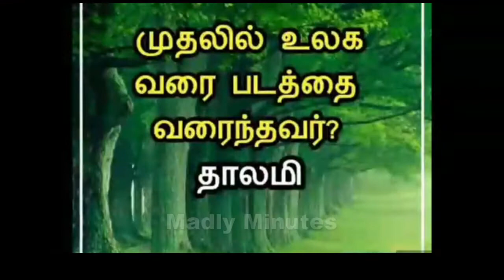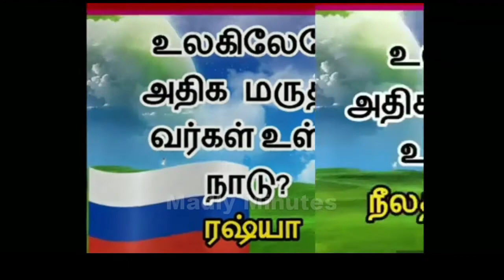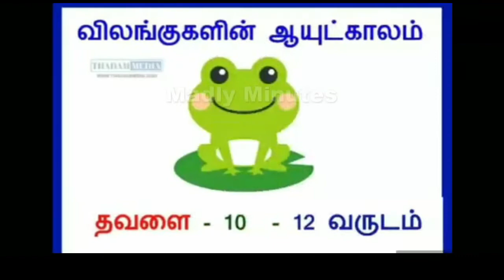Tamilnadu GK Quiz | General Knowledge | Tamil | தமிழ் நாடு அரசு / TNPSC General Knowledge / GK